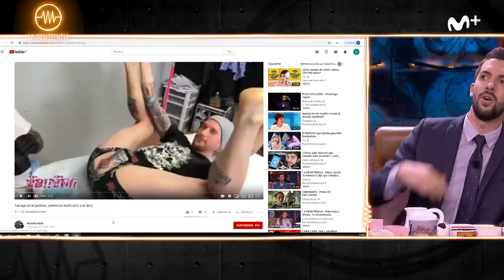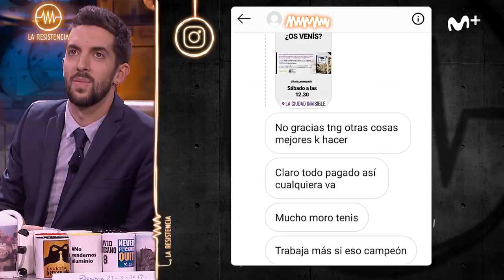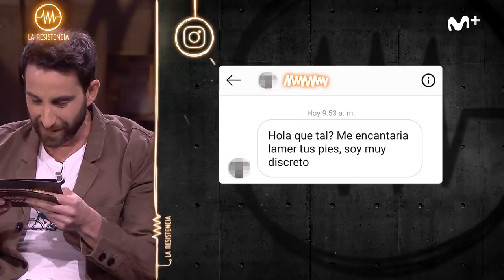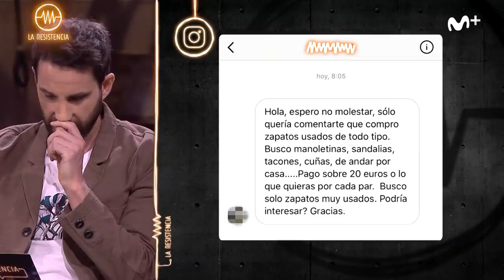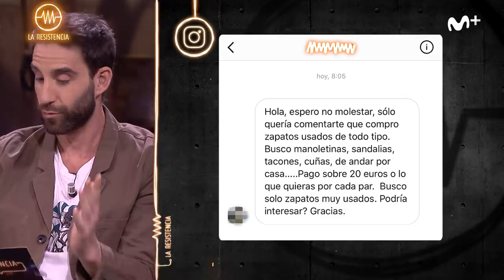LA RESISTENCIA - Dani Rovira y los priveitors de Instagram | LaResistencia 11.06.2019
La Resistencia 2x143 | Os animo a que sigáis escribiendo al privado de Dani. Y del mío, que también echo un rato bueno.